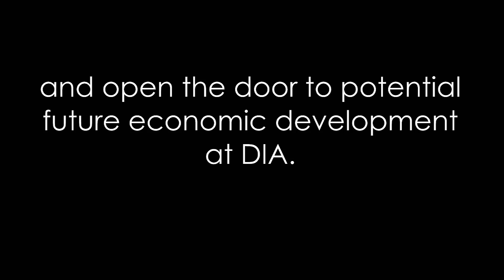DIA & Adams County Officials Unite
Adams County officials along with various municipalities came together on June 3, 2015 to celebrate the approval of future economic development at DIA.